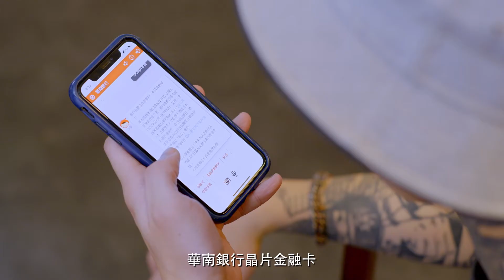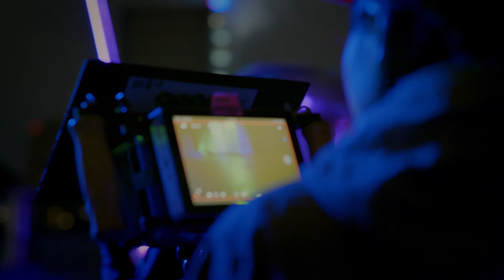華南銀行〡SnY數位帳戶 存下一些給夢想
他們的答案是YES！那你呢？